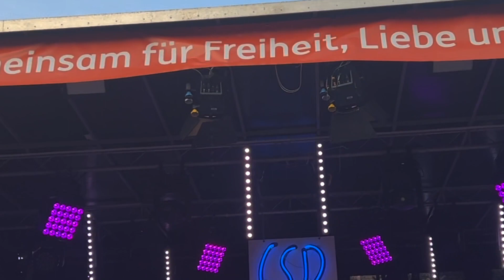CSD 2023 Frankfurt - Marco Dupré (feat. JACK¥ CHERR¥, T¥SON & Nxtintime)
Für alle anderen Streaming-Plattformen in die Suchleiste eingeben:
''Jacky Cherry - Amethyst''

Track 1: 0:00 - 0:31 - ''Atlantis''
Track 2: 0:31 - 1:10 - ''Federleicht''
Rede 1: 1:10 - 1:33 - ''Intro''
Track 3: 1:33 - 2:15 ''High Heels''
Rede 2: 2:15 - 2:33 ''Rede zu Antisocial Guy''
Track 4: 2:33 - 3:33 ''Antisocial Guy''
Track 5: 3:33 - 4:21 ''Beat It''
Rede 3: 4:21 -  4:40 ''Rede zu Tired''
Track 6: 4:40 - 6:47 ''Tired''
Track 7: 6:47 - 7:40 ''Tetris''
Track 8: 7:40 - 8:02 ''Amor''
Track 9: 8:02 - 8:28 ''Hey, Guido!''
Track 10: 8:28 - 9:11 ''Broke''
Rede 4: 9:11 - 9:42 ''Don't Stop''
Track 11: 9:42 - 10:43 ''Don't Stop''
Track 12: 10:43 - 11:15 ''Lilo & Stitch
Track 13: 11:15 - 11:46 ''Harley Quinn''
Track 14: 11:46 - 13:10 ''Soul on My Hand''
Track 15: 13:10 - 14:27 ''All Night long''
Track 16: 14:27 - 15:36 ''Delicious''
Track 17: 15:36 - 16:23 ''Stage''
Rede 5: 16:23 - 16:50 ''Rede zuVintage''
Track 18: 16:50 - 18:24 ''Vintage''
Finale: 18:24 - 19:05 ''Final Haircut''

💿 Musik produziert von: 💿
Mix & Master: @likeemiciano
Recording: Tyson

Musikvideo-Credits:
🎥 Creative Directed: @tysonbaby.xo & @jacky_cherry.xo
🎥 Kamera: @tysonbaby.xo
🎥 Cut: @tysonbaby.xo
🎥 Color Grade: @tysonbaby.xo
🎥 FX: @tysonbaby.xo